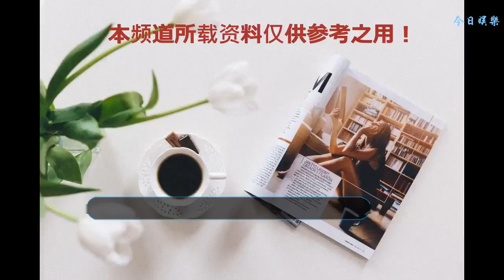陳澤杉離職引發樂壇海嘯 天王天后曝集體出走華納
陳澤杉 陳澤杉 陳澤杉
    據臺灣媒體報道，華納音樂大中華區總裁陳澤杉離職風波從五月延燒至今已經兩月，期間外界對其去向的傳聞有各種版本解讀，但陳澤杉至今仍未正面回應此事，可謂謎團重重。華納音樂過往十年一直被贊譽為華語樂壇"天王天后宮"，包括蔡依林、林俊杰、李榮浩、蕭敬騰、潘瑋柏、蕭煌奇等均在陳澤杉掌舵期間被網羅至旗下。而今有消息爆出，陳澤杉的離職風波，恐造成華納"天王天后宮"的崩塌。陳澤杉和林俊杰
    雖然外界傳言不斷，但不可否認陳澤杉的離開，無疑讓華納元氣大傷，原屬于華納的"天王天后"們卻已經有不少"坐實"的動作。據悉，陳澤杉被曝出出走華納不久，華語天后蔡依林的新專輯發行權也隨之離開華納，此等巨大變動讓華納在唱片市場痛失一隅。無獨有偶，天王林俊杰也將演唱會權利從華納收回，目前與華納僅有一張唱片約，"全面出走華納"的事態明顯。另外據透露，李榮浩與華納的合約即將到期，且未傳出有再續約的消息，這與此前陳澤杉掌舵華納之時，李榮浩只考慮五分鐘便答應續約的態度大相徑庭，如今新天王恐離開華納，必將造成巨大動蕩。陳澤杉 陳澤杉和潘瑋柏
    然而華納市場布局的大面積萎縮并非一朝之事，此前潘瑋柏新歌上架出現的Bug事件已經引發了藝人和粉絲的嚴重不滿。對于一家已經成熟運作多年的唱片公司，出現"主唱人信息弄錯"的失誤實在令人匪夷所思，究竟是身居高位而驕傲松懈還是實力衰減？陳澤杉的離職、天王天后們相繼的動作是否預示著華納當道時代的結束？陳澤杉和李榮浩
    至于陳澤杉出走華納后的去向，外界各個版本的解讀依舊層出不窮，但陳澤杉至今仍未對此事做出正面回應。此前業界謠傳燦星以繼續吸引力的條件向其拋出橄欖枝，但陳澤杉并不回應此事。燦星因中國好聲音、中國好歌曲等前端綜藝"產能過剩"，所挖掘的新人急需后期包裝運作，而陳澤杉這樣一位"金牌推手"自然成為燦星首選目標。此外，騰訊、阿里巴巴等巨頭也緊緊盯著陳的動向。因陳澤杉親手打造的李榮浩、林俊杰等天王歌曲在音樂平臺上擁有巨大流量、收益頗豐，對于騰訊和阿里來說，如果能挖到陳澤杉無疑就是抱緊了一顆"搖錢樹"。除此之外，仍有數家公司以極其優渥的條件在"搶"陳澤杉，行業大佬去向如何，依舊是個謎。陳澤杉和蔡依林陳澤杉和林俊杰
    但即便外界傳言紛紛、行業震蕩不斷，當事人陳澤杉卻非常低調。據悉，陳澤杉目前正在紐約，對于離職風波和未來去向持不回應態度，也不接受任何媒體的采訪。雖然行業大佬十分平靜低調，但不得不說他出走華納，已經引發整個樂壇的海嘯，損失慘重的華納音樂是否還能保持住原有地位？"天王天后宮"崩塌在即的行業佼佼者將如何部署未來棋局？而出走的陳澤杉最終的決定又是什么，締造數個傳奇的他未來又將有何作為？所有的猜測也只有等其正面回應的那天撥開云霧。